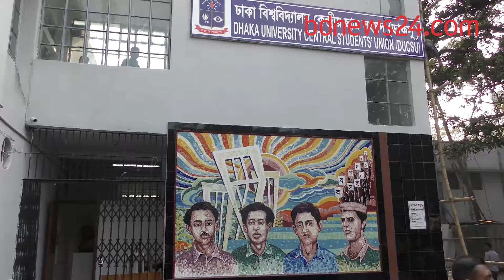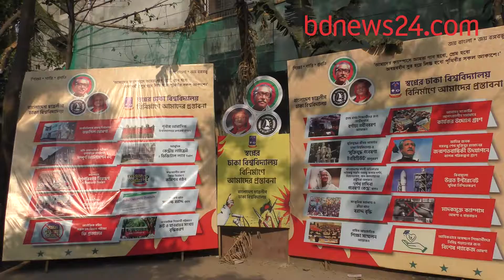ডাকসুর ভিপি হলে যা করবেন গোলাম রাব্বানী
ডাকসুর ভিপি পদে প্রার্থী হতে চাইছেন ছাত্রলীগের সাধারণ সম্পাদক গোলাম রাব্বানী। দলীয় পরিচয় ভুলে সাধারণ শিক্ষার্থীদের অধিকার নিয়ে কাজ করার প্রতিশ্রুতি দিচ্ছেন তিনি।